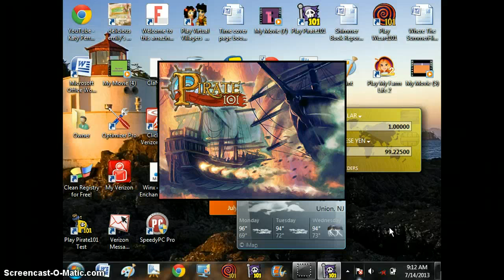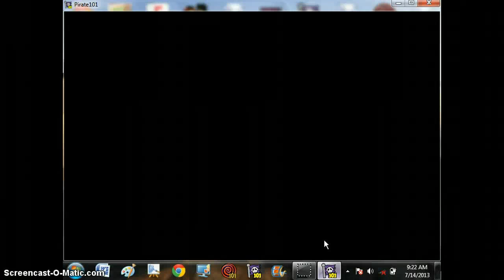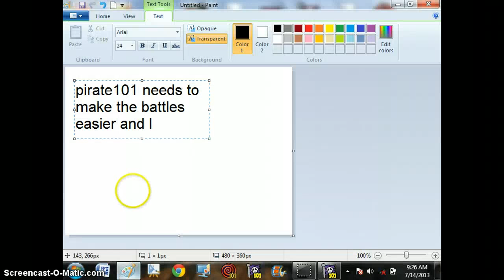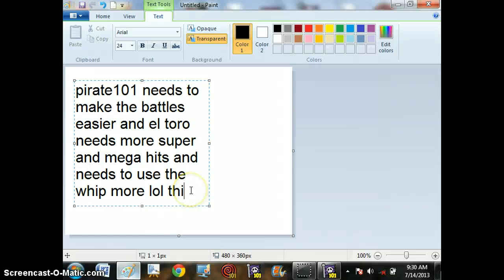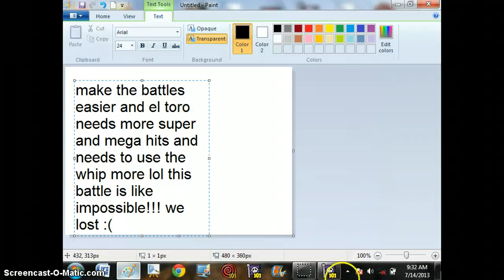Pirate101 - Aquila - Impossible Battle -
FAcing Some TouGh HaRPies